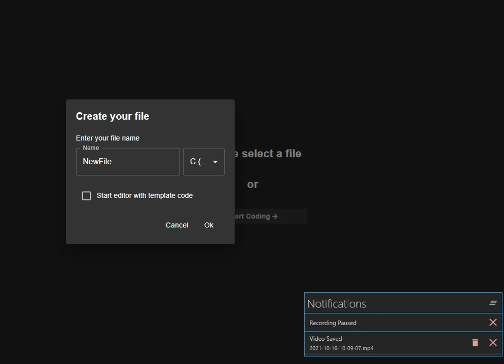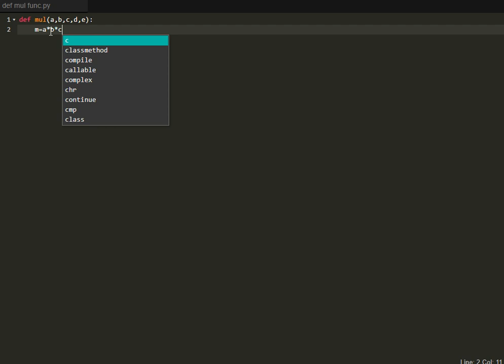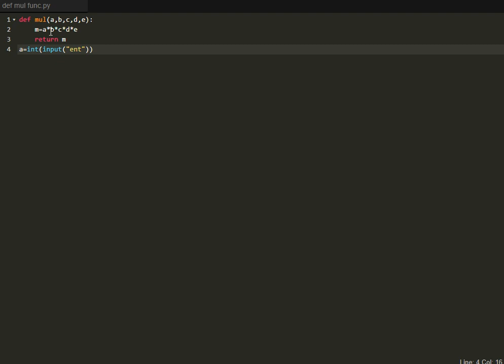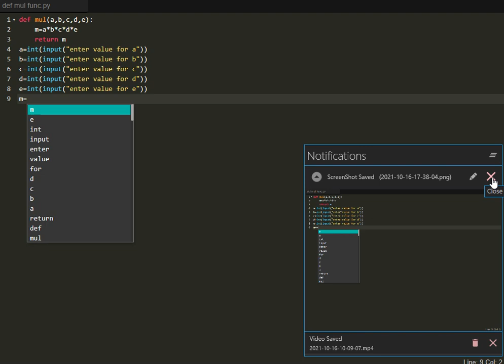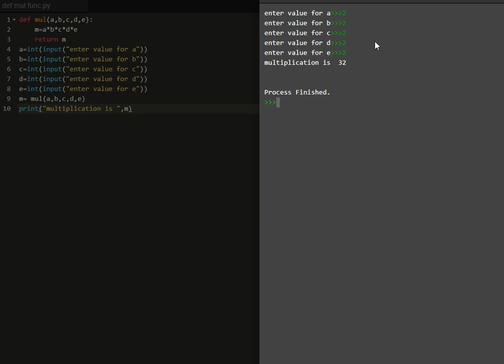defining multiplication function in python 3